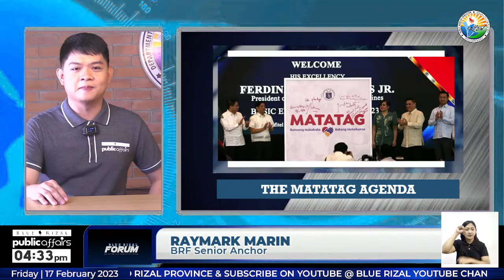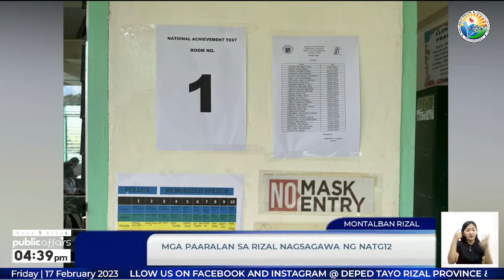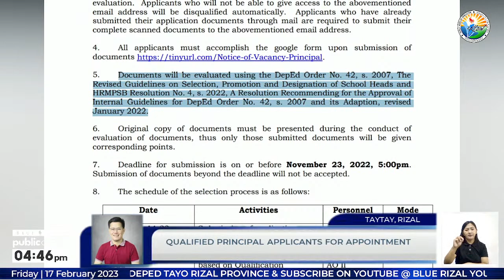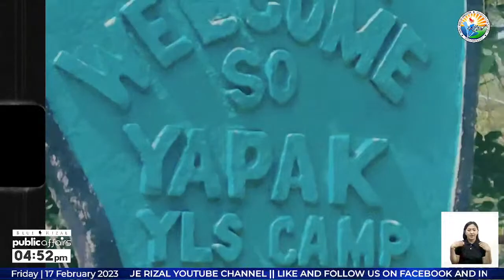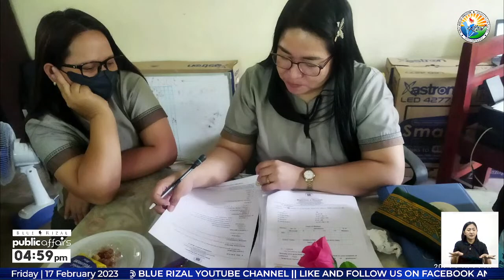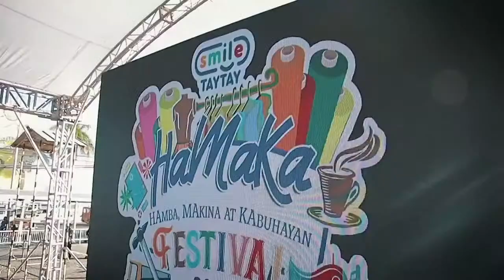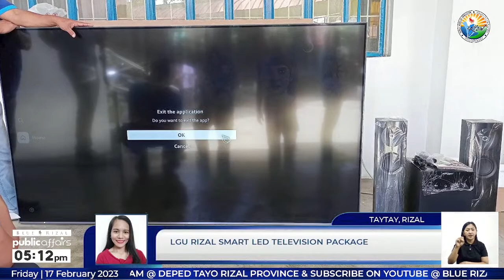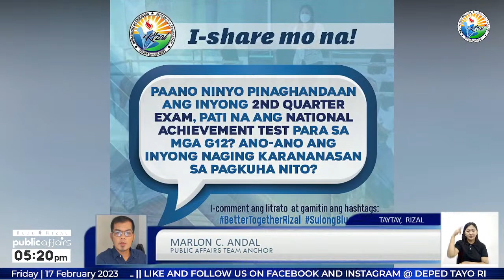JANUARY EPISODE SEASON 2 | The Blue Rizal Forum: Going Beyond Education News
WATCH: JANUARY EPISODE SEASON 2 | The Blue Rizal Forum: Going Beyond Education News

Tutukan ang mga nakalap na balitang pang-edukasyon mula sa iba’t ibang bayan ng Rizal. Maaari ka ring magbigay ng iyong feedback para sa January Episode sa pamamagitan ng Satisfaction Survey link na ito